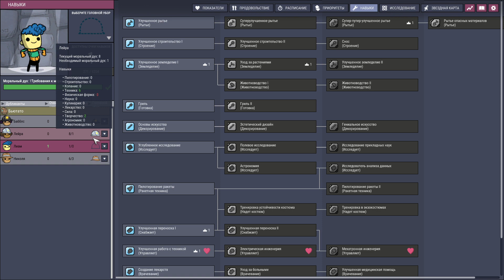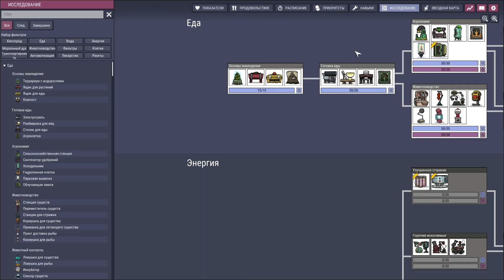Oxygen Not Included